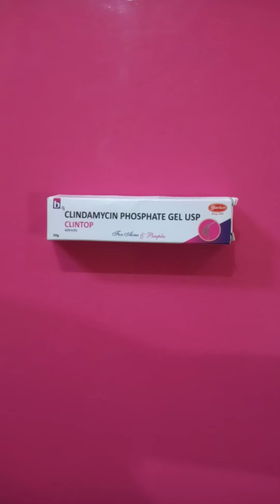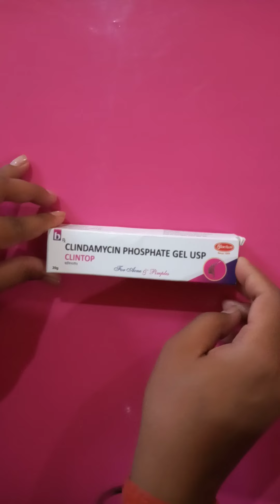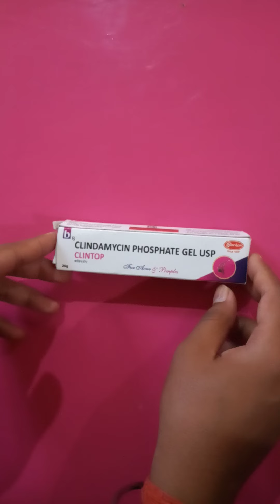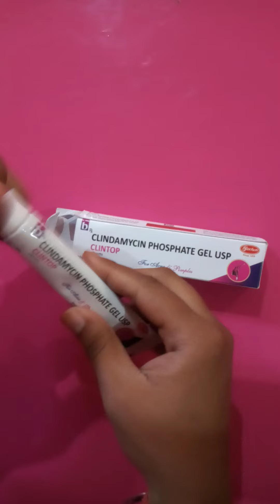CLINTOP GEL FOR ACNE AND PIMPLES FULL REVIEW IN HINDI | DEEPU JHA